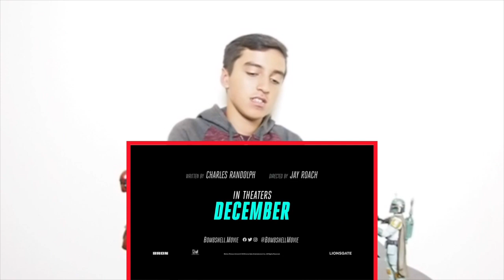Bombshell Trailer #2 REACTION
This video is about Bombshell Trailer #2 REACTION